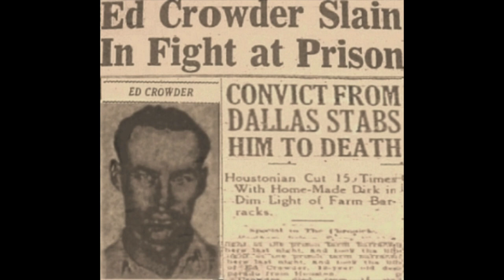Bonnie and Clyde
In this video, I am talking about the notorious criminal couple, Bonnie and Clyde.

Please check out my novel, Beegan Burch, available to download from Amazon: